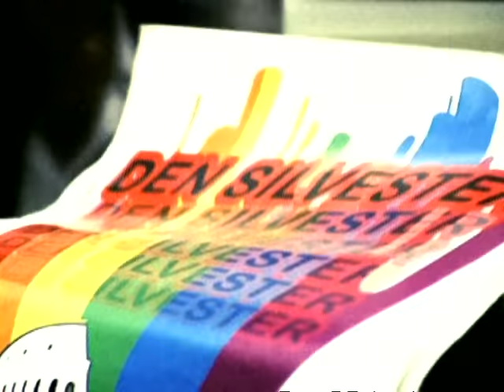Daniele Silvestri - Gino E L'Alfetta (videoclip)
Music video by Daniele Silvestri performing Gino E L'Alfetta. (C) 2007 SONY BMG MUSIC ENTERTAINMENT (Italy) S.p.A.